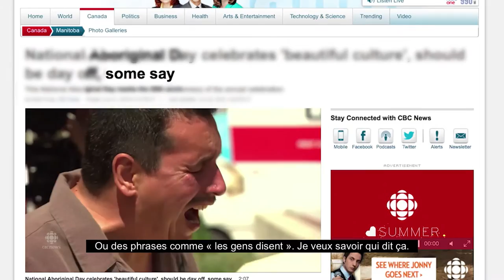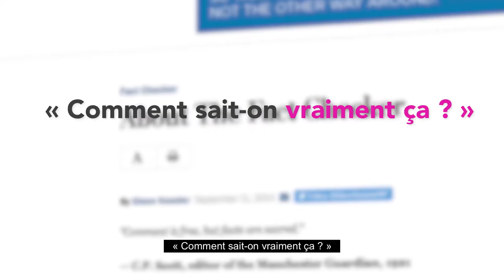L’importance du scepticisme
Trois des plus grands vérificateurs de l’information aux États-Unis, Bill Adair, Glenn Kessler et Angie Holan, discutent de l’importance d’être sceptique à une époque où le flux de l’information est illimité et constant.